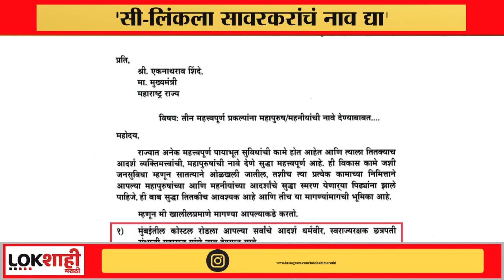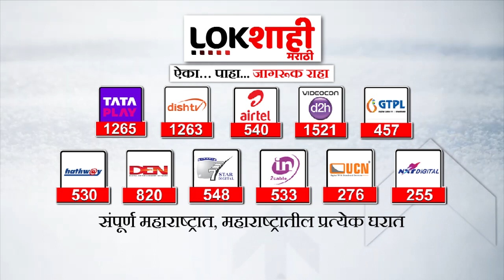Devendra Fadnavis | उपमुख्यमंत्री देवेंद्र फडणवीस यांची पत्राद्वारे मागणी | Lokshahi Marathi